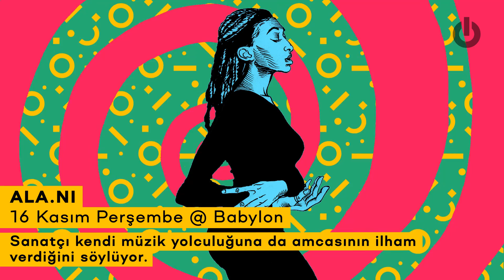Babylon'da 27. Akbank Caz Festivali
27 Akbank Caz Festivali kapsamında henüz Babylon’a uğramadıysan bu minik bilgiler fikrini değiştirebilir.

15 Kasım Çarşamba - Mark Guiliana Jazz Quartet
16 Kasım Perşembe - Ala.Ni
17 Kasım Cuma - Ephemerals
18 Kasım Cumartesi - Mop Mop Feat. Anthony Joseph

Video: Bant Mag.